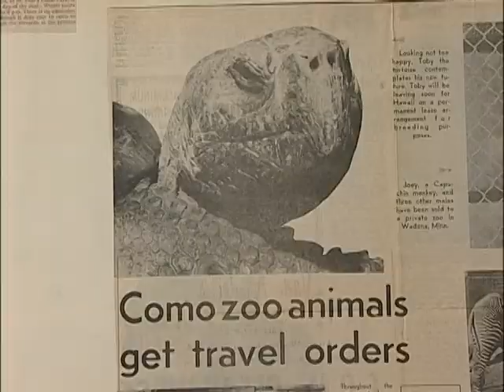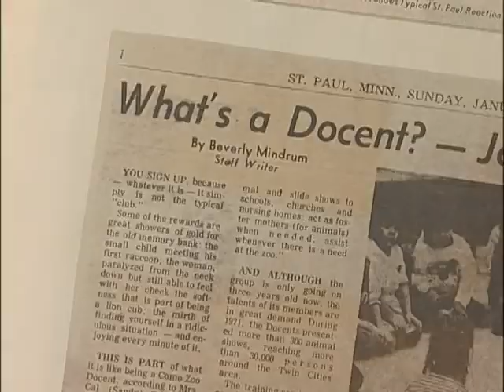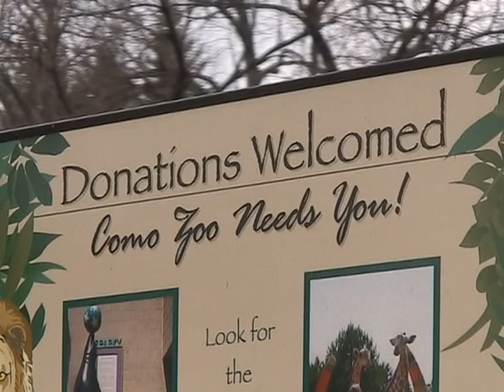Saint Paul History: Como Zoo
Como Zoo had humble beginnings in 1897, as a fenced pasture containing...three deer.